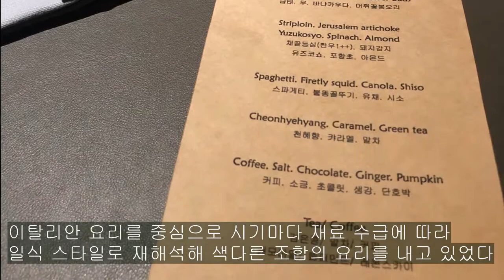논현동의 미슐랭 1스타 창작요리 '알라프리마'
논현동 가구 거리 뒷편 주택가에 위치한 "알라프리마"
이탈리안 요리를 기본으로 일식을 비롯한 여러 나라의 음식을 퓨전하여 2018년 미슐랭 가이드 서울편에서 원스타를 획득하였다